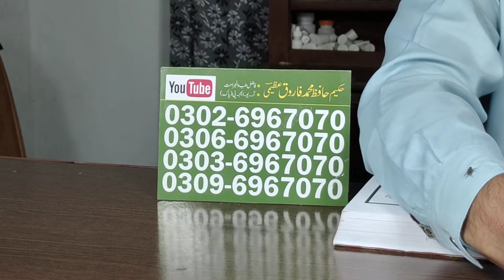Mardana Taqat ke liye Nuskha mardana kamzori ka ilaj tib e nabvi se mardana kamzori ka best ilaj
Hakeem Hafiz Muhammad Farooq Azeemi
Fazal Tibb-e-Jarhat, R.U.M.P (Pak).
Qazi Dawakhana ®, City Depalpur, District Okara
Cell No:
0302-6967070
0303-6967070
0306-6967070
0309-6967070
About Our Channel Content..

Health Tips in Urdu,Hindi Health tips,home remedies,health tips for men,Mardana Timing ke Nuskhy,Mardana taqat tips in Urdu,Mardana timing ka Nuskha,Mardana power,Nafs ki sakhti k liye,Nafs Sakht karne ka Tarika,Desi Nuskhe,Nafs ko lamba karne ke tariky,Nafs ko Mota karne ke Tariky, Mardana Kamzori Ka Ilaj,Nafs Mota karne ka Tarika.Mardana timing ka ilaj,lund,nafs, nafs ki sakhti ka ilaj..!!

Dosto Video Pasand Aye Tu Like Aur Share Lazmi Kare.. Shukria